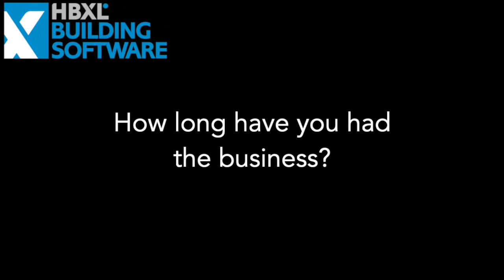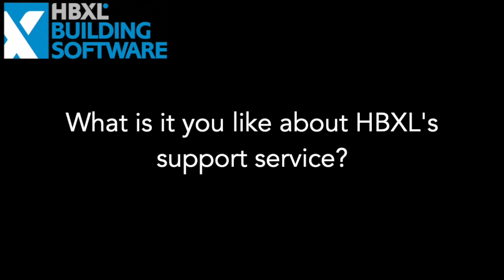Growing their business with HBXL Building Software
Newman Construction wanted more for their small building firm. They wanted to manage their business better, win more and better work, maximise their profit and ensure the safety of everyone on site. They’ve never looked back.